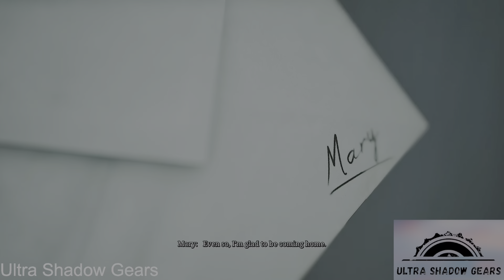SILENT HILL 2 REMAKE | ENDING | 4K HDR